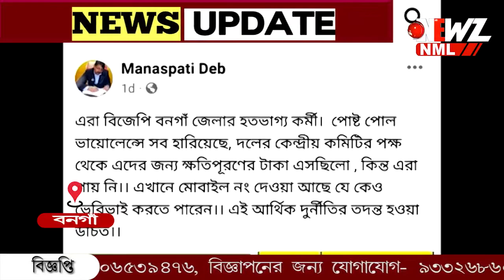জেলা প্রাক্তন সভাপতির ফেসবুক পোস্ট ঘিরে অস্বস্তিতে বিজেপি নেতৃত্ব।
জেলা প্রাক্তন সভাপতির ফেসবুক পোস্ট ঘিরে অস্বস্তিতে বিজেপি নেতৃত্ব। বর্তমান সভাপতির দাবি বিষয়টি রাজ্য নেতৃত্বের কাছে পাঠানো হয়েছে। এ বিষয়ে কটাক্ষ তৃণমূলের। ই ডি, সি বি আই তদন্তের দাবি গোপাল শেঠের।